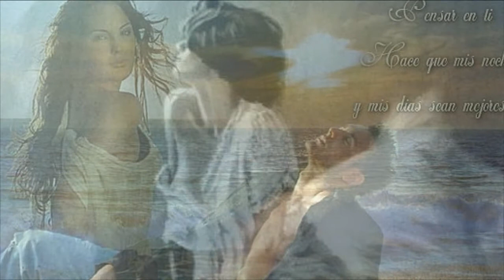Digale- (Cover) - Magali